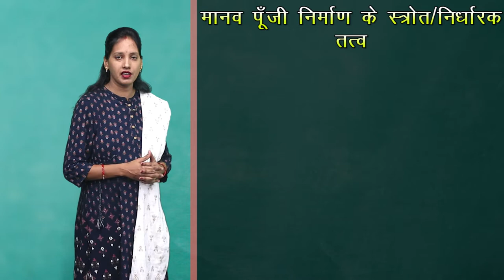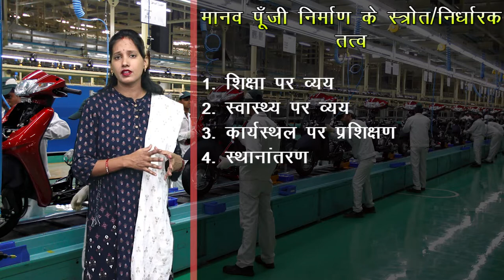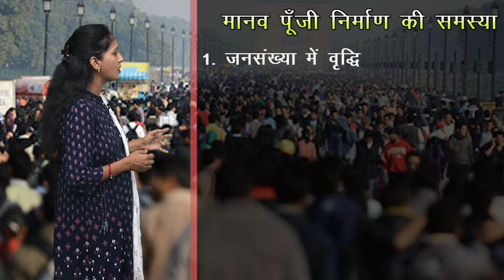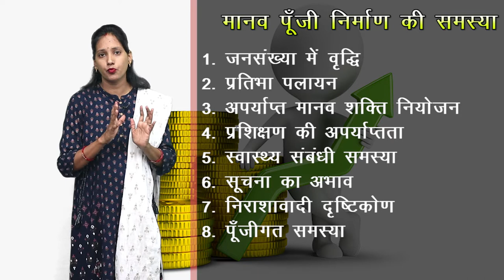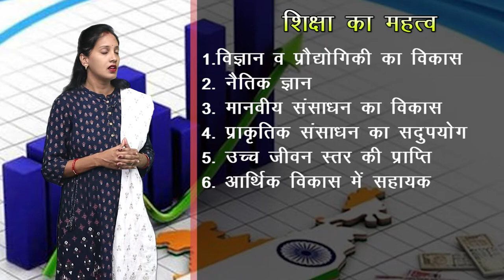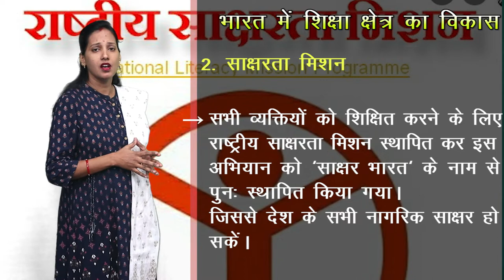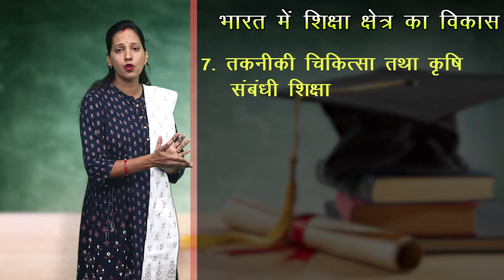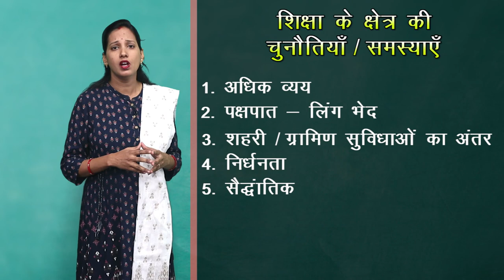CLASS 11th ECONOMICS | CHAPTER -HUMAN CAPITAL FORMATION IN INDIA | भारत में मानव पूंजी निर्माण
CLASS 11th ECONOMICS | CHAPTER -HUMAN CAPITAL FORMATION IN INDIA | भारत में मानव पूंजी निर्माण | 2